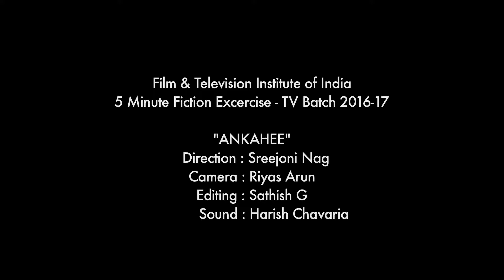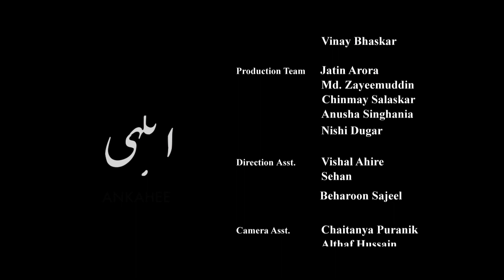Sreejoni Sathish ANKAHEE